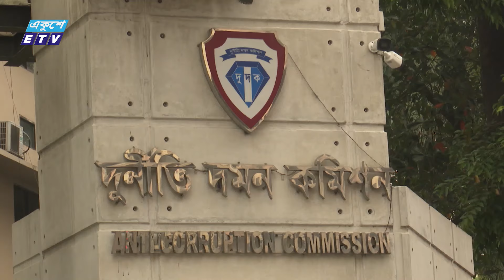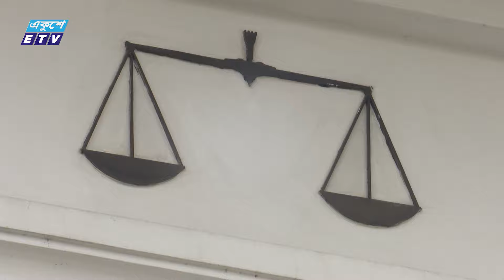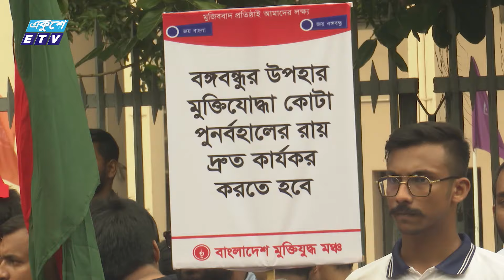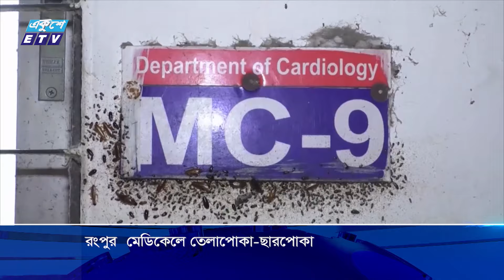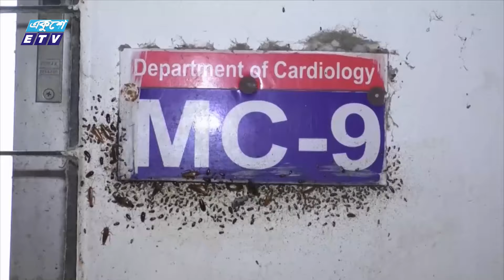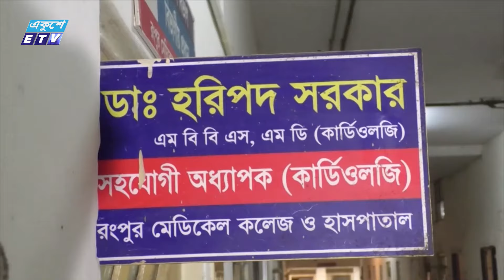07 PM News || সন্ধ্যা ০৭টার সংবাদ || 03 July 2024 || ETV News